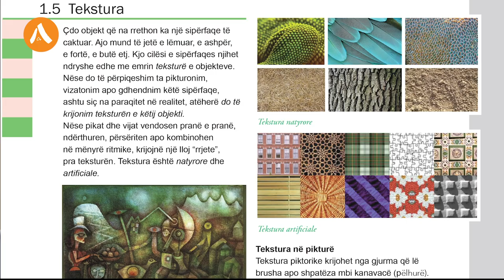Tekstura - Gjuha dhe komunikimi artistik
Orë model për tekstin "Art Pamor 7", botime ALBAS. Iriana Papamihali, mësimdhënëse dhe autore tekstesh shkollore në Shqipëri dhe Kosovë.